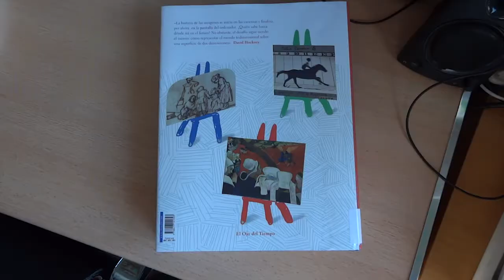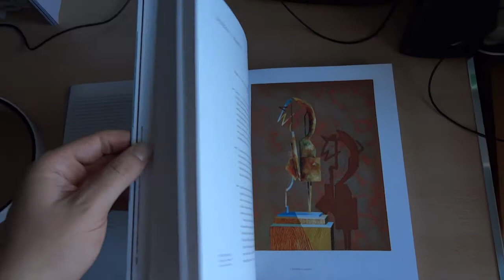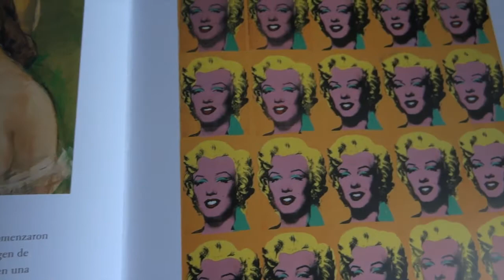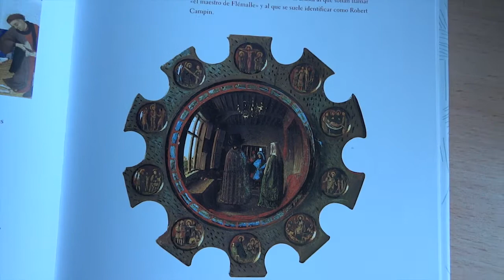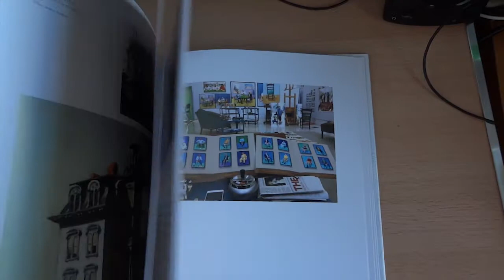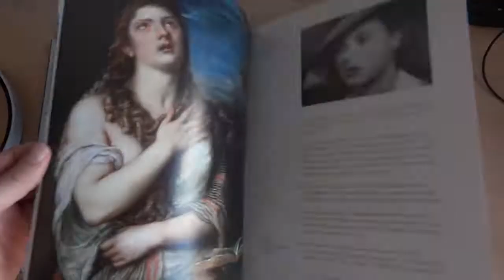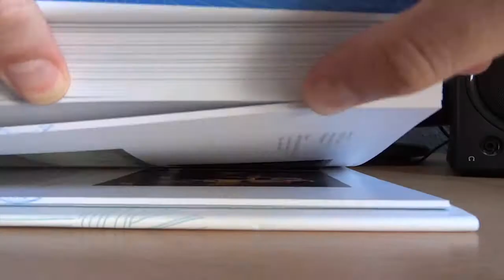Una historia de las imágenes | Una cámara oscura con un cascarrabias.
Comentario sobre Una historia de las imágenes (2018), de David Hockney y Martin Gayford.

Imágenes grabadas con cámara sobre un ejemplar del libro